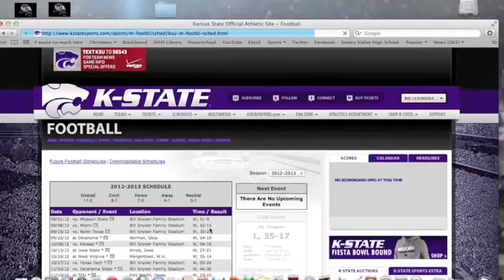Kstate football 2012